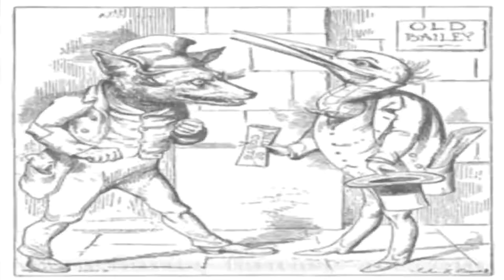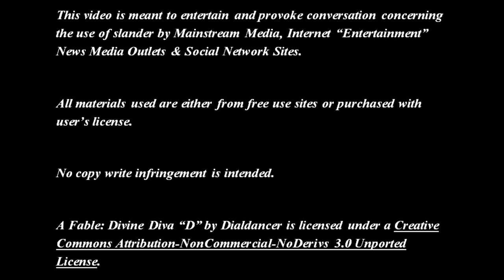A Fable Divine Diva D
This meant is for entertainment and to provoke conversation concerning social media bullying and slander.